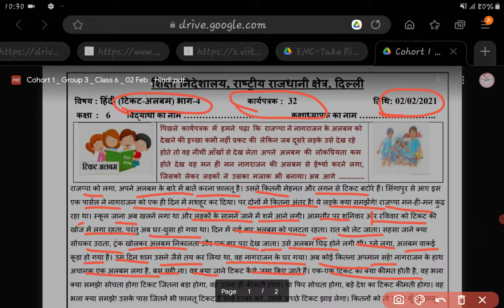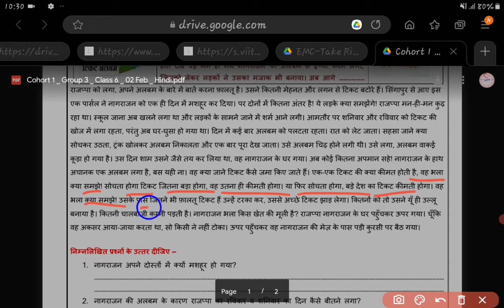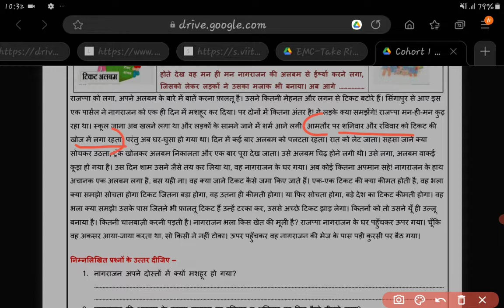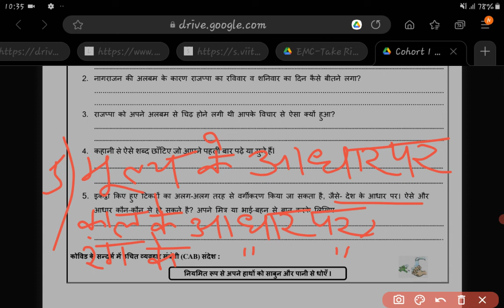Doe Hindi worksheet-32/class-6/ date-2feb 2021/ टिकट एल्बम भाग 4/class-6/Hindi worksheet-32/2 Febr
डीओई हिंदी वर्कशीट 32/ कक्षा 6/ तिथि 2 फरवरी 2021/ टिकट एल्बम भाग 4/ सरल और आसान उत्तर